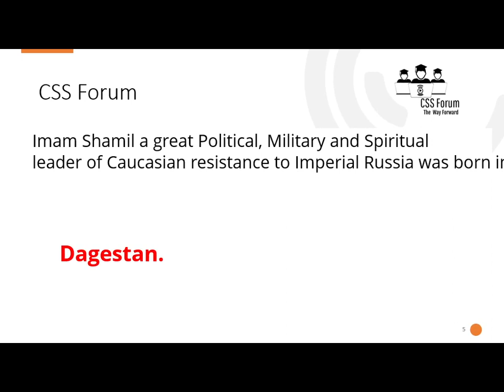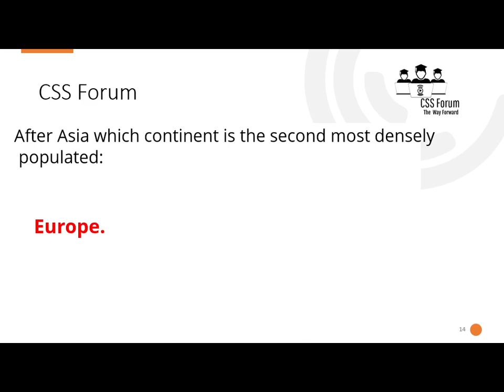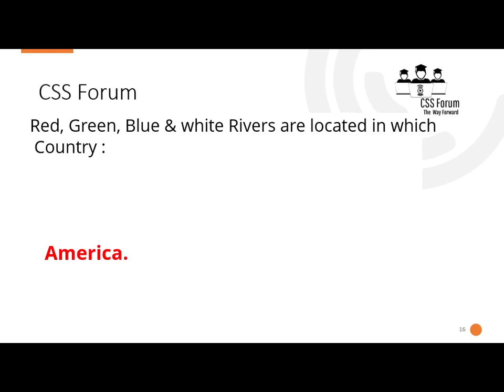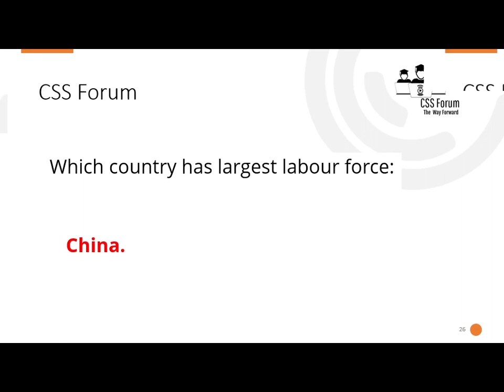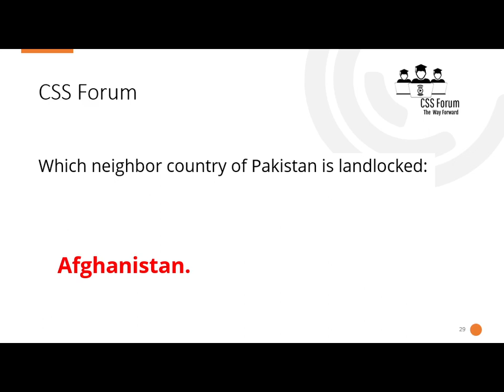General Knowledge important mcqs for MOD screening exam | mod jobs 2022 | AD, SI, ASI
mod jobs 2022 latest update | mod list of eligible and rejected candidates mod jobs 2022 mod syllabus | ministry of defence syllabus | mod syllabus for screening test | mod jobs 2022 | mod is a video that contains all information about mod syllabus .. Ministry of Defense mod jobs 2022 syllabus (recruitment) has announced many job vacancies. The interested candidates have applied on the require posts and now are waiting for the test date. MOD has announced the screening test date for the applicants. You can check the test date from this page & check application eligible status for screening test and syllabus of ministry of defence jobs 2022. MOD syllabus 2022 ministry of defence jobs 2022 syllabus / written test syllabus past papers for sub inspector assistant director AD UDC/LDC solved MCQS. Assistant Director (BS-17) Assistant Director (Computer Programming) (BS 17) Security Assistant Sub Inspector (BS-9) Traffic Analyst Supervisor (BS-16) Traffic Analyst (BS-14) Assistant (BS-15) Technician (BS-14) Sub Inspector (BS-14) Security Sub Inspector (BS-14} Upper Division Clerk UDC (BS-11) Sub Engineer-t (BS-11) Lower Division Clerk LDC (BS 9) Security Supervisor (BS-7) Laskar (BS–1) Naib Qasid (BS-1) MOD syllabus 2022 Eligibility Status: The applicants who are applied on the require posts must have PhD, M.Phil, Masters, Bachelors, B.Tech, DAE, Intermediate, and Matric qualification. The candidates can check their eligibility status for the applying post under the rules of the Ministry of Defense Pakistan. The candidates can check the final eligibility status from this page. To check the MOD eligibility status “ Click here ”. MOD written Test Date 2022 The candidates who applied on the required MOD job posts 2022 under their eligibility status are now waiting for the screening test date. Now the Ministry of Defense has announced the screening test date for the applicants. The screening test for MOD jobs 2022 applied posts hold 21, nov 2022. MOD Test Preparation: MOD Test Preparation. MOD has declared the screening test date for the applicants. So, now you have to prepare yourself to clear this test and appoint at applying post. Here we provide MOD past papers for the applicants to prepare for the screening test. These past papers will be beneficial for the candidates to easily clear the MOD screening test 2021. You can download these past papers from Here: There is a different syllabus for some MOD jobs 2022 such as Sub Inspector and Assistant Director Posts. For these two posts the syllabus pattern is different while the same for other remaining MOD job. So, here we provide general and other two posts syllabus for MOD test preparation. The general syllabus for all other MOD posts consists of Mathematics, Pakistan Affairs, Current Affairs, and English subjects. Sub Inspector Syllabus Past Papers: The past papers for MOD Sub Inspector post are available on this page. Here we provide past papers for Sub Inspector post 2022, which will be beneficial for the applicants. The syllabus for Sub Inspector post consist of English, Aptitude, General Knowledge, Urdu, Everyday Science, Current Affairs, Law, IQ, World GK, and Computer quizzes. Sub Inspector Past Papers Downloads Here Assistant Director Syllabus Past Papers: The syllabus for Assistant Director Post is different from other MOD posts. Last time the test was held for Assistant Director Post consist of 200 MCQs statements through NTS. The MCQs consist of basic and some other subjects such as Psychology, Urdu, Mass Communication, History, Sociology, and Computer Science. Past Paper Mcqs Download AD – UDC – LDC Here we provide Assistant Director past papers to clear the screening test. We will also upload the test result on our website. So, keep in touch to get more updates for MOD test results for the interview selection on applying post. English Portion = 20 Marks Part-I Vocabulary, antonym, synonym, Grammar usage, Sentence Structure active passive and part of speech. Pak Study = 20 Marks Constitutional History of Pakistan 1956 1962 and 1973 Pakistan Constitutional Amendments 1973 History Of Pakistan Movement (1857) Geography of Pakistan Presidents & Prime Ministers of Pakistan Since 1947 Pakistan General Information MCQs General Knowledge of Pakistan Current Affairs = 20 Marks UNO origination Country Capitals and Currency Sea & River Current Head of International Organizations Current World Leaders World Ambassadors to Pakistan Current Foreign Ministers geography quiz GK Maths BASIC URDU BASIC Islamic Portion = 20 Marks Pillars of Islam Battle Quran Pak quiz Caliphate Obligatory Posts relevant quiz / Departmental quiz = 20% Computer relevant, MS world, power point for clerkly posts, and department quiz